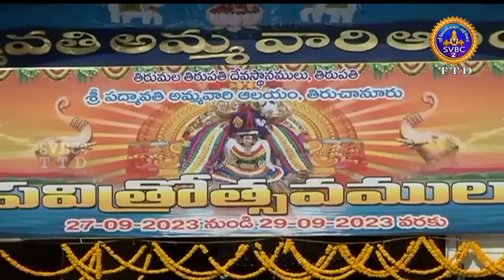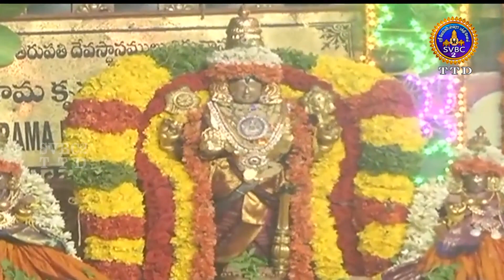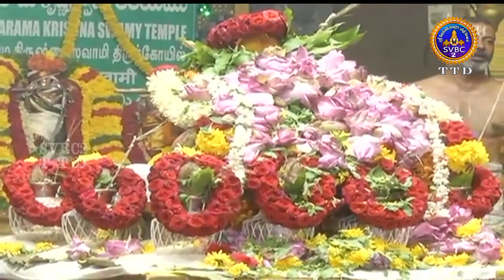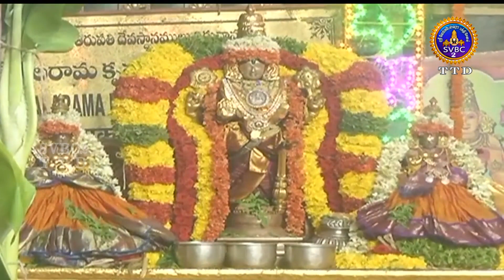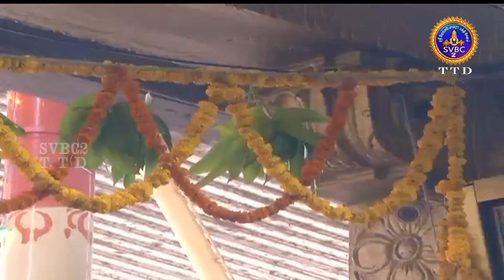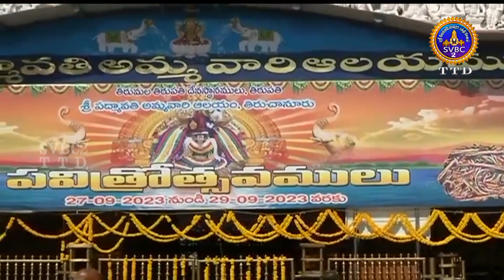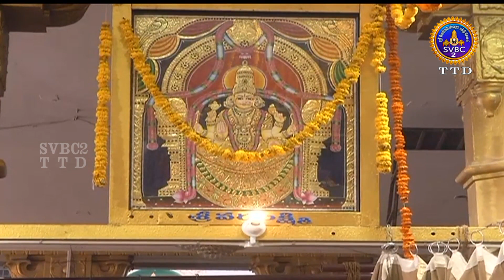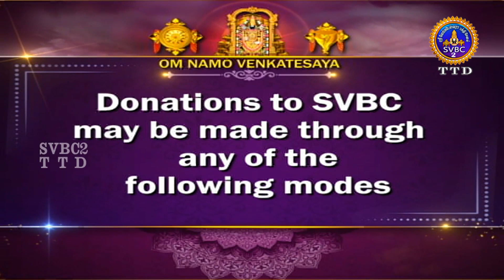Sri Padmavathi Ammavari | Pavithrotsavalu | Day 02 | Tiruchanoor | SVBC2 Tamil | 28-09-2023 |SVBCTTD